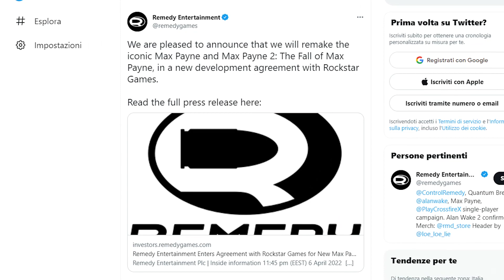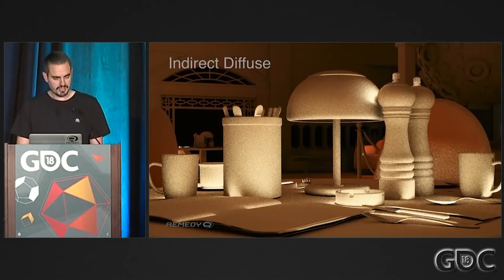MAX PAYNE REMAKE: TUTTI I DETTAGLI UFFICIALI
Nella notte Remedy e Rockstar Games hanno annunciato il remake di Max Payne e
Max Payne 2 per PC, PS5 e Xbox Series X|S. Ma quali sono le novità che vedremo in queste nuove edizioni?

Capitoli:
00:00 Intro
00:17 L’annuncio
00:53 Il progetto